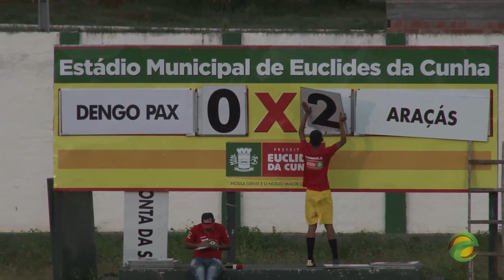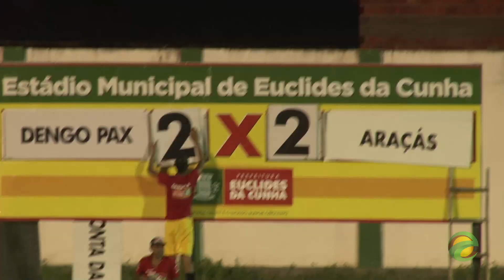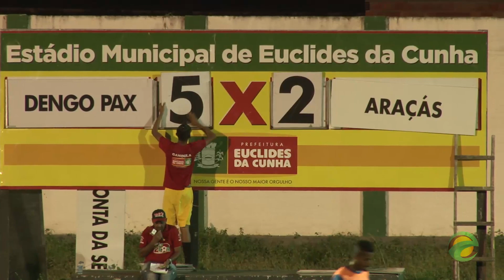Dengo Pax 9 x 2 Araçás: Campeonato Euclidense 2018.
A equipe de Dengo Pax aplicou a maior goleada do Campeonato Euclidense, deste ano, diante do selecionado de Araçás. Com esse resultado Pax se mantém na primeira divisão do Campeonato Euclidense.